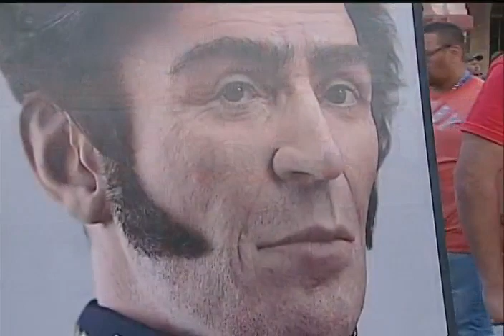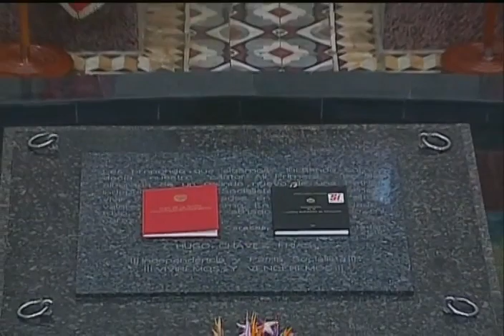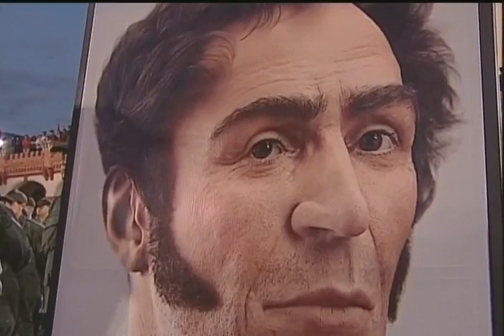Maduro y la FANB realizan desagravio a Bolívar y Chávez desde Cuartel de la Montaña en cadena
Desagravio este 7 de enero de 2016, video completo